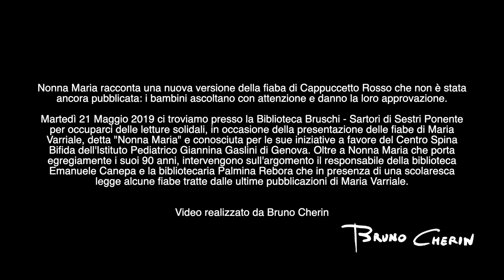Le Fiabe di Maria Varriale - Cappuccetto Rosso di Nonna Maria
Nonna Maria racconta una nuova versione della fiaba di Cappuccetto Rosso che non è stata
ancora pubblicata: i bambini ascoltano con attenzione e danno la loro approvazione.

Martedì 21 Maggio 2019 ci troviamo presso la Biblioteca Bruschi - Sartori di Sestri Ponente
per occuparci delle letture solidali, in occasione della presentazione delle fiabe di Maria
Varriale, detta "Nonna Maria" e conosciuta per le sue iniziative a favore del Centro Spina
Bifida dell'Istituto Pediatrico Giannina Gaslini di Genova. Oltre a Nonna Maria che porta
egregiamente i suoi 90 anni, intervengono sull'argomento il responsabile della biblioteca
Emanuele Canepa e la bibliotecaria Palmina Rebora che in presenza di una scolaresca
legge alcune fiabe tratte dalle ultime pubblicazioni di Maria Varriale.